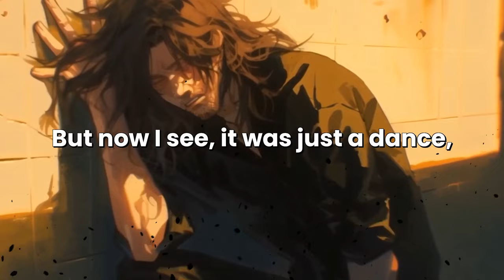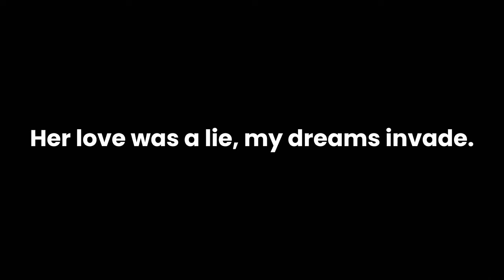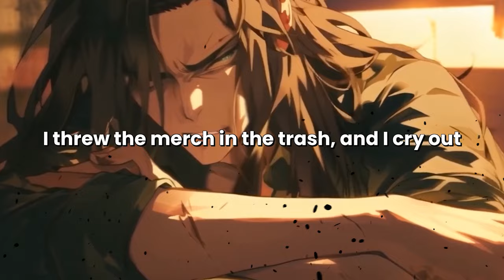I Deserved It, Should've Been Me - LEAFLIT (Original Music Video)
Song Name: I Deserved It (Should've Been Me)
A song about a guy who finds out his oshi has a boyfriend.

Reacts OK!  Use music for your stream OK!  ✅

I'm Leaflit. I play games and write baka song lyrics like this.

Beep Boop Weeaboop is out on Spotify, Apple Music and Amazon.